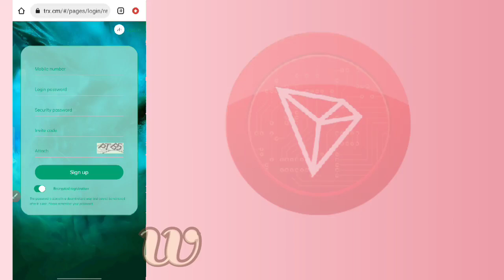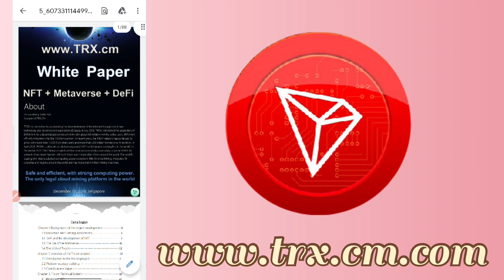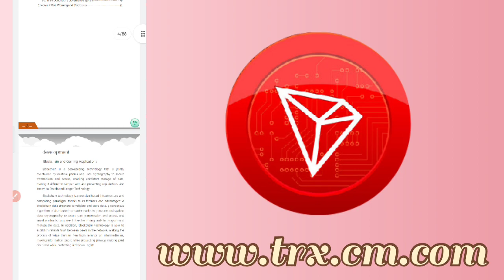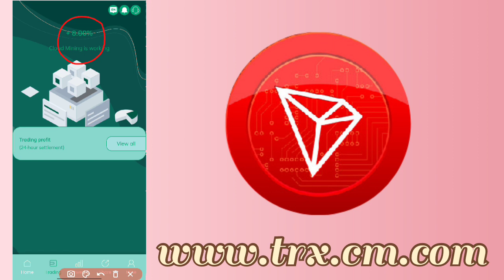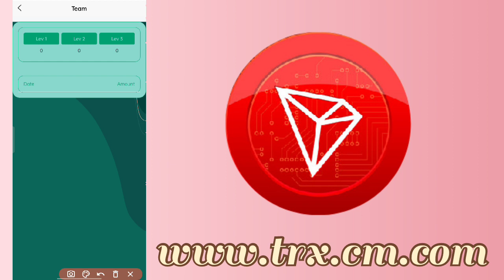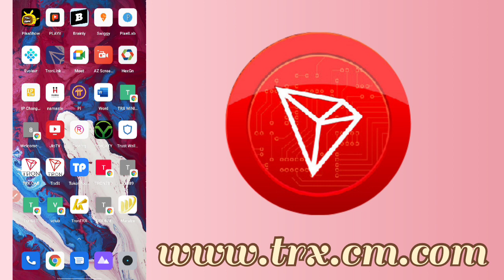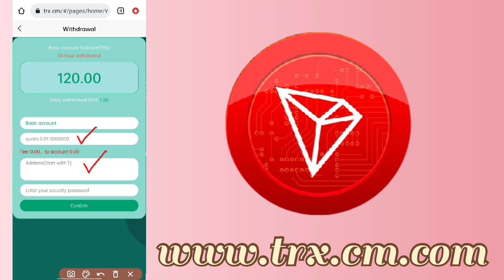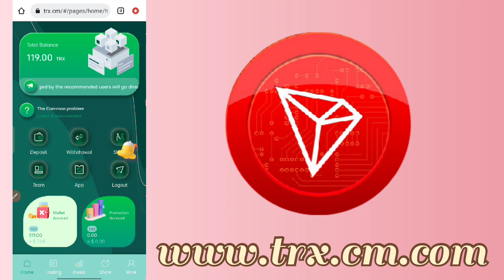Daily 5% Return Trx Mining Site । Trx CM Best Mining Site 2022 । 100% Legal & Trust worthy